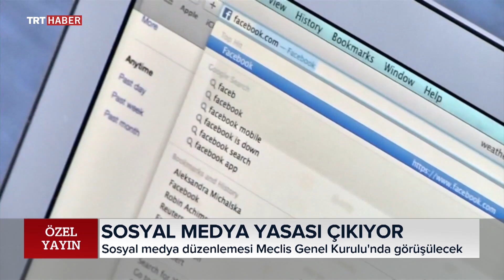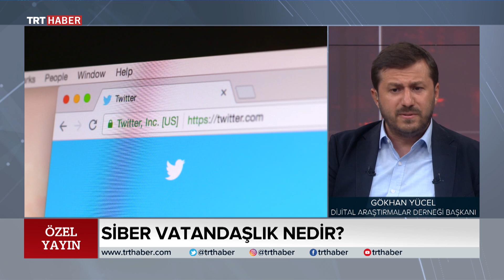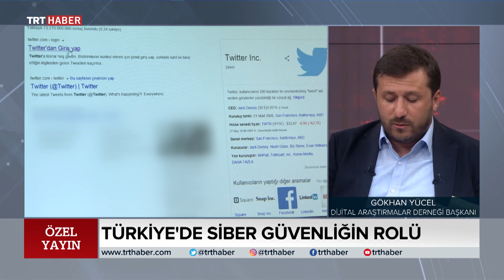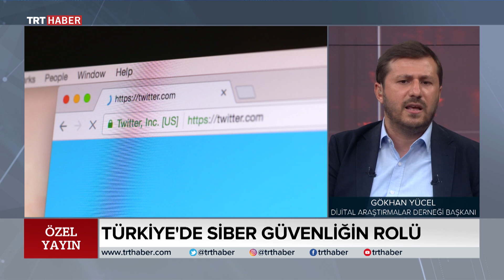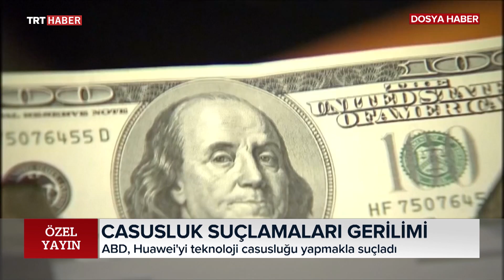TRT Haber Özel Yayını 27.07.2020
Libya'daki son durum ne?
Dijital şiddet mağdurları ne yapmalı?
Türkiye'de siber güvenliğin rolü ne?
ABD-Çin arasındaki gerginlikte son durum ne?